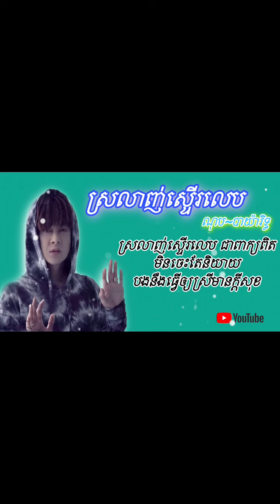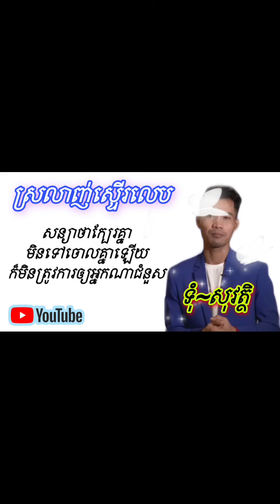ស្រលាញ់​ស្ទើរ​លេប​-ទុំ​ សុវត្ថិ​ Vs ណុប​ បាយ៉ារិទ្ធ​ khmer song lyrics officail